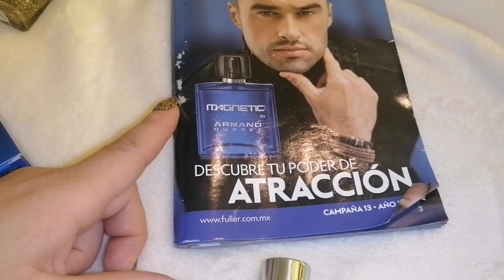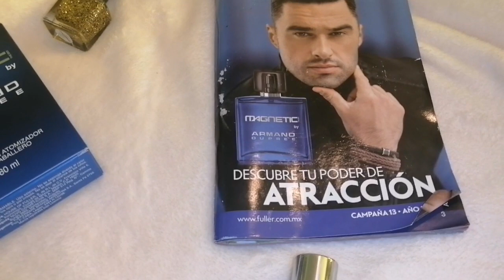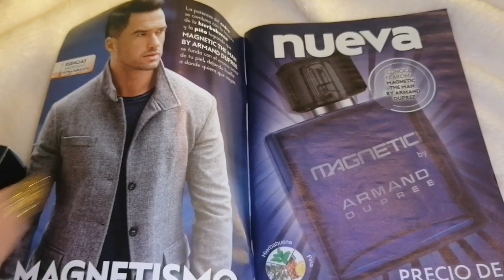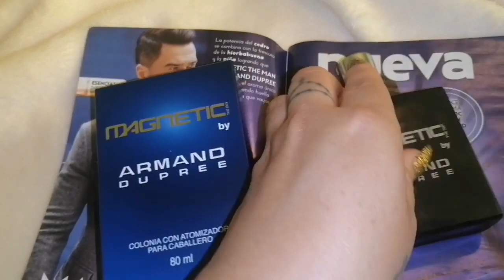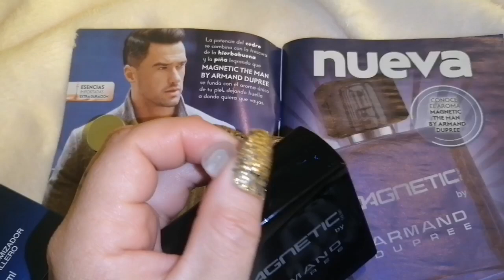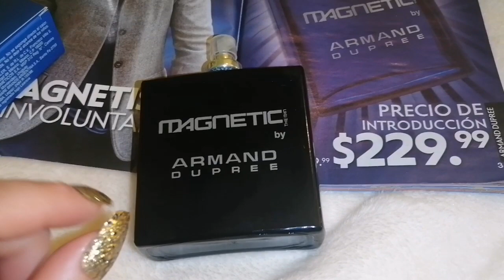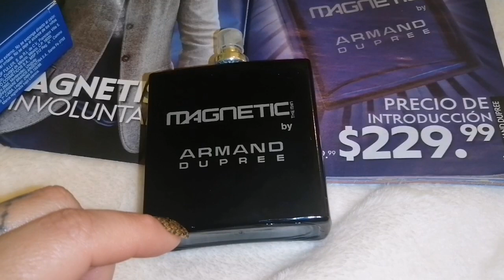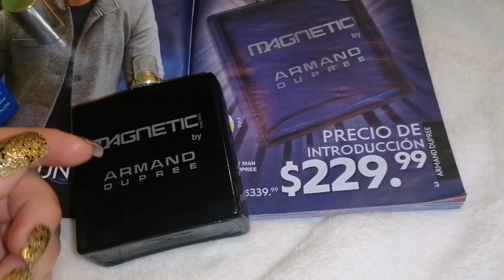Magnetic by Armand Dupree de Fuller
Hola hermosuras, 😍
En esta ocasión les comparto una pequeña reseña o descripción de la colonia con atomizador para caballero que se llama MAGNETIC y pertenece a la colección de Armand Dupree, que se encuentran a la venta en los catálogos de fuller cosmetics
Espero que sea de su agrado me dejen su dedito arriba y me comenten si conocen la fragancia, si les gusto o no y porqué fue así 🤔

Aqui encontrarán mas videos de
Reseñas de fragancias para caballero

😲¿No te has SUSCRITO?

Puedes hacerlo ahora ,es totalmente gratis
En mi canal ,tu canal , encontrarás:

🥗Recetas
🧽 Productos terminados de la limpieza
🎁Unboxing de fuller,Avon y arabela
🎮Games
🍵Remedios caseros

Y no olvides ,activar la campanita 🔔
Para que YouTube te avise cada vez que subo vídeo nuevo ,que por lo general son 2 diarios ...🤩
Trato de mantenerme activa ,
para que estés al pendiente. 👏